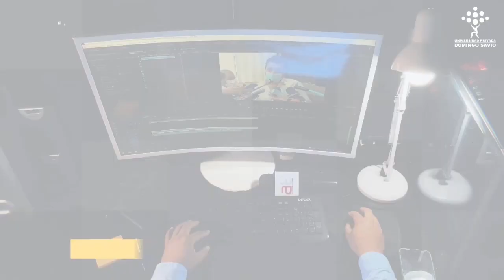OCTUBRE YDICIEMBRE, SON MESES CRÍTICOS EN YUNCHARÁ DEBIDO A LA FALTA DE AGUA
OCTUBRE Y DICIEMBRE, SON MESES CRÍTICOS EN YUNCHARÁ DEBIDO A LA FALTA DE AGUA PARA CONSUMO, RIEGO Y GANADO